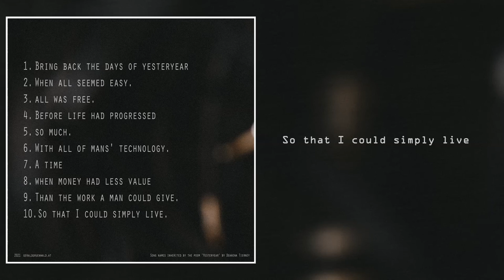GEE - So that I could simply live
The tenth song of my instrumental album "Tech of Yesteryear vol.1"

The whole album was recorded on a Tascam Portastudio 4-track tape recorder.
Using an MFB analog drum machine, a 60's Hofner bass, various guitars through a DIY tube amp, a Microkorg synth, and a vintage accordion.

The song names are inherited and inspired by the poem 'Yesteryear' by Deanena Tierney.

Yours, GEE